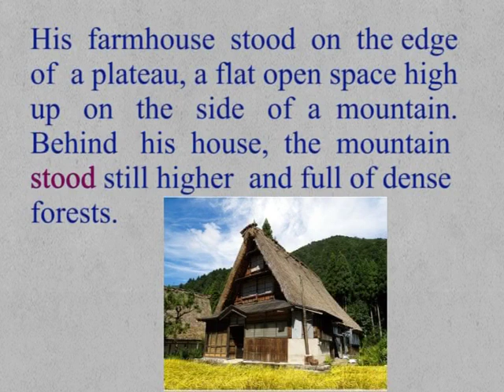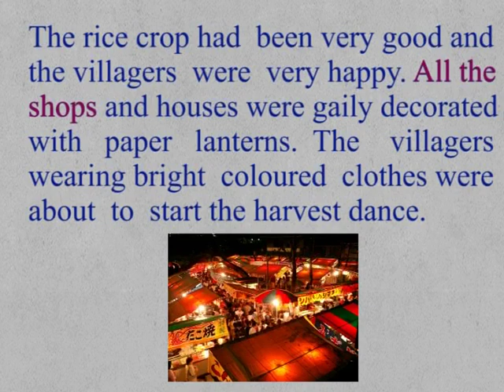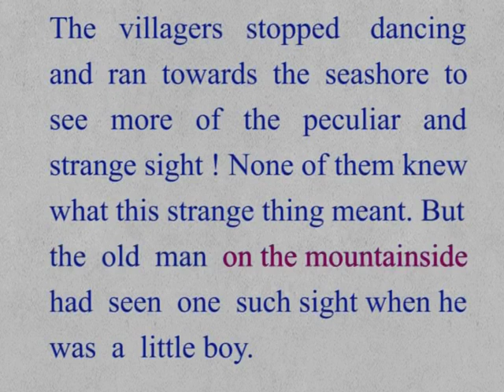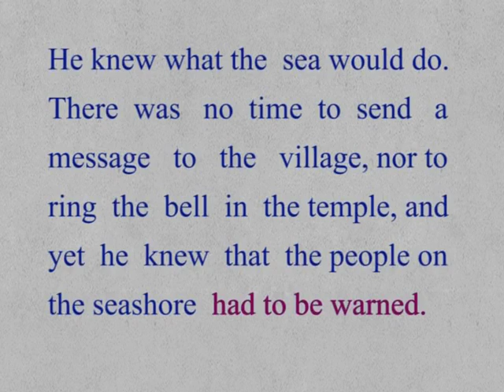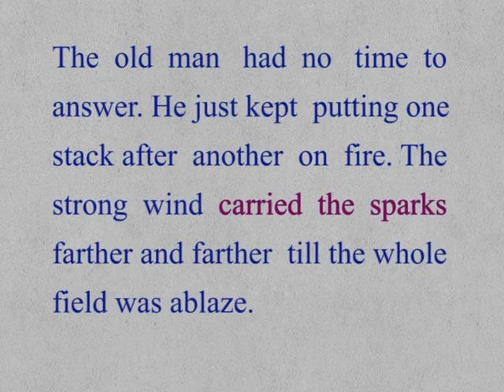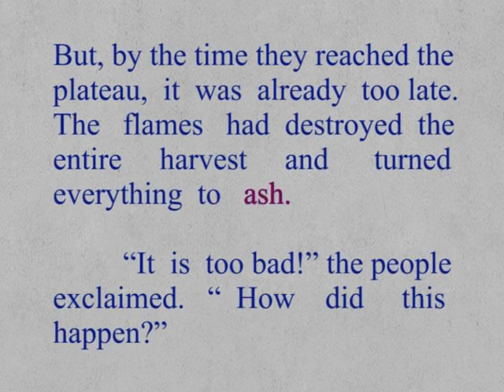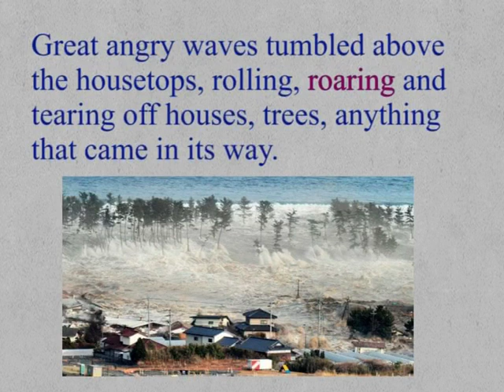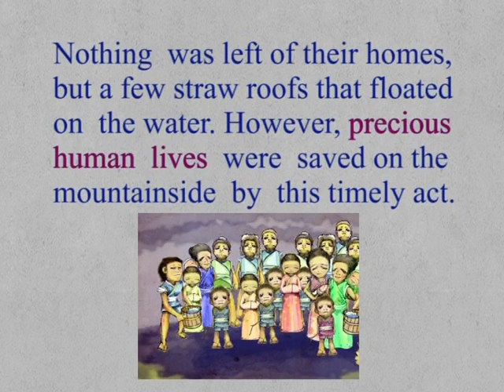CLASS 9th | UNIT 5 Culture | READING C | HAMAGUCHI